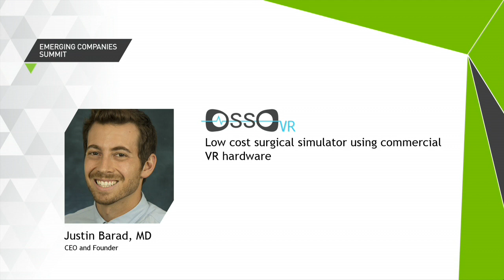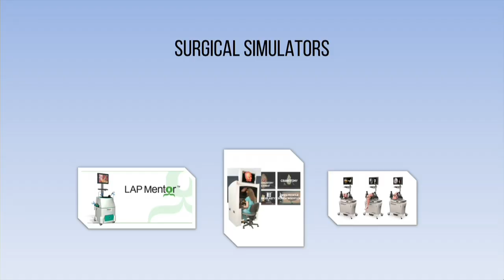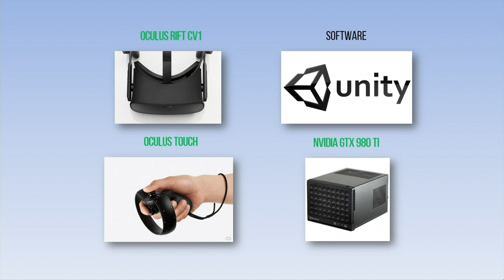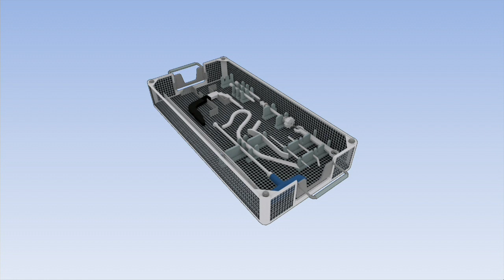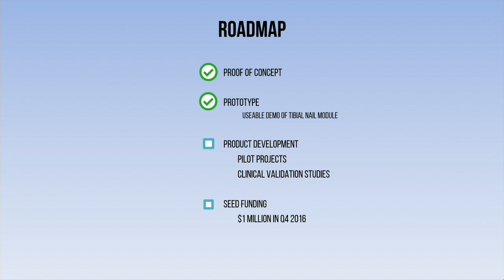Revolutionizing Surgical Training and Success with OSSO VR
OSSO VR's goal is to revolutionize training on surgical devices and implants.  Implant systems are increasingly complex and device options are overwhelming. OSSO VR's low cost, fully immersive surgical simulator solution is designed to train users in specific devices.